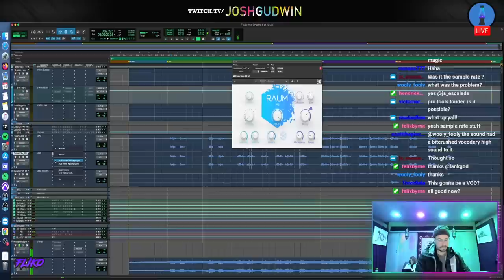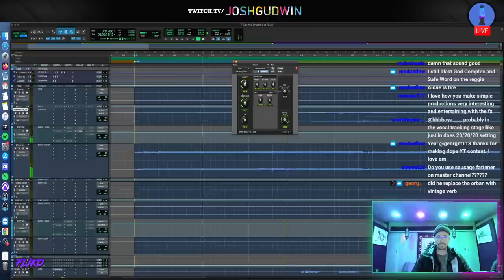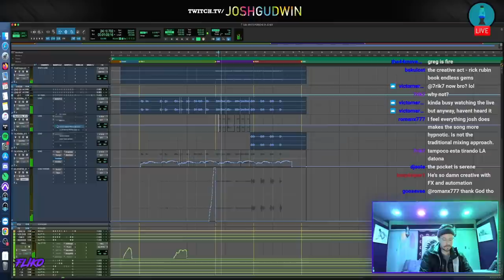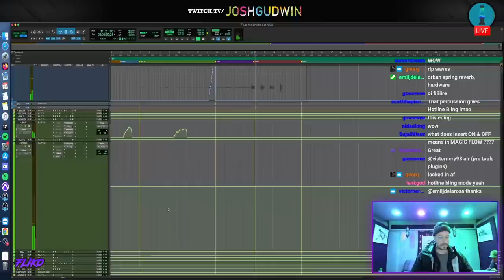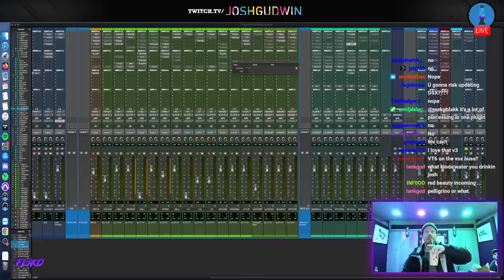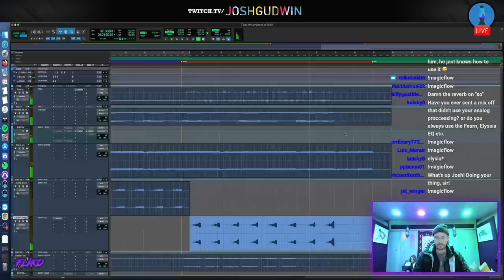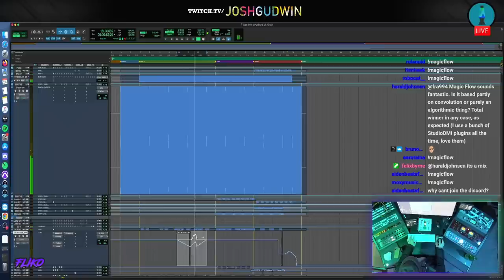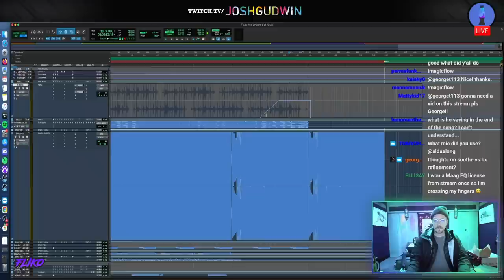Josh Gudwin *Justin Bieber, Bad Bunny, Dua Lipa Engineer* Mixing a song on STREAM *New Plugin* 🎚️🔥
josh gudwin,grammy winning engineer,mixing a song,music enginner,pro tools,justin bieber egineer,dua lipa engineer,bad bunny engineer,mixing,music engineering,fliko